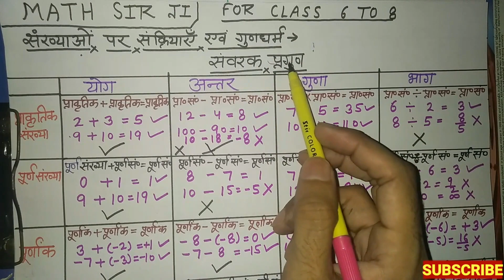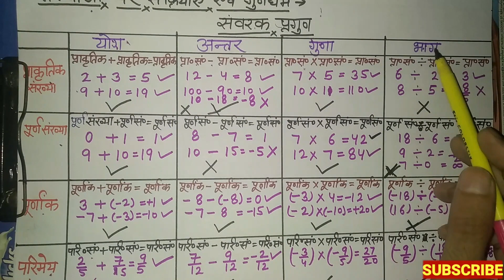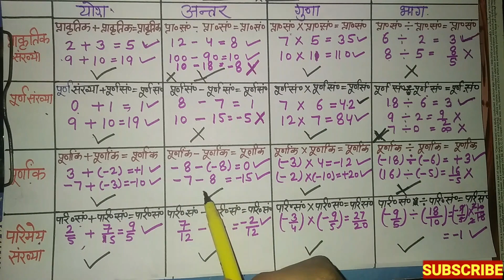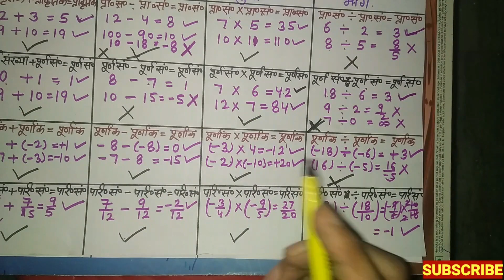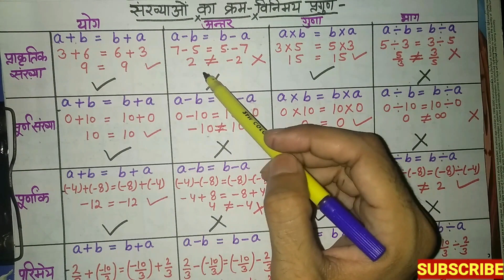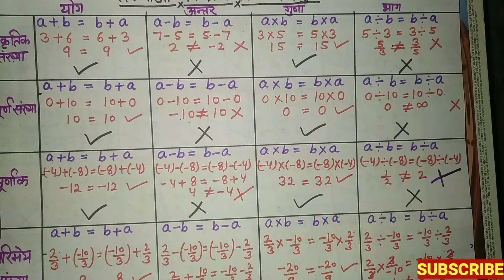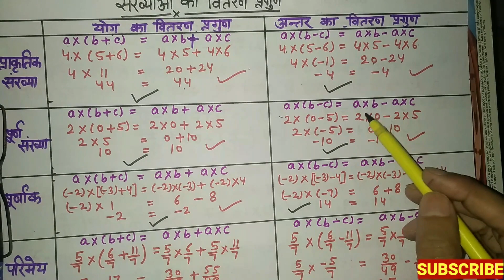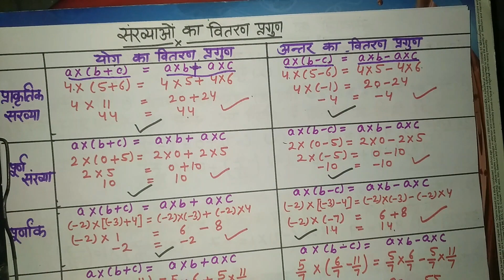संवरक प्रगुण,क्रमविनिमय नियम,वितरण नियम|Closure,Commutative Property,Distributive Property|MathSirJi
Hello Everyone,
                              Welcome to our math class ' Math Sir Ji '. Aj ki hmari class hai class 6 se 8 tk teeno class ke liye aur Aj ka hmara topic hai Sankhyaon ke niyam jaise Samvarak,kramvinimay,
Vitran niyam. Video mein Hindi medium ke students ke liye Samjhaya gaya hai pr Video se English medium ke students bhi aasani se samajh skte hai.Ap Video ko dekhe aur apni padhai jaari rkhe.

TOPIC COVERED-

(1)  Samvark Niyam kya hai.
(2)  Kram Vinimay Niyam Kya hai.
(3)  Vitran Pragun kya hai.

Agar apki kuch query ho toh ap comment box mein bhi puch skte hain ya mathsirji  ko mail bhi kr skte hai .